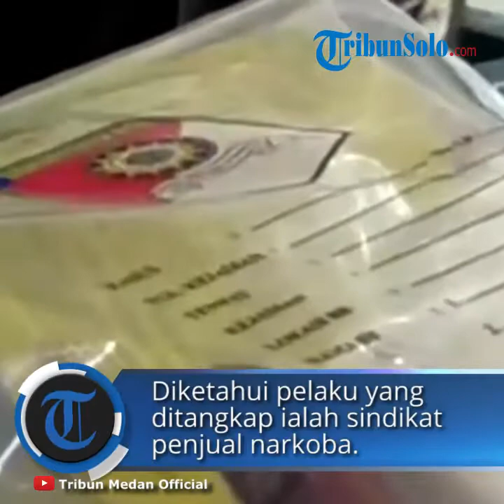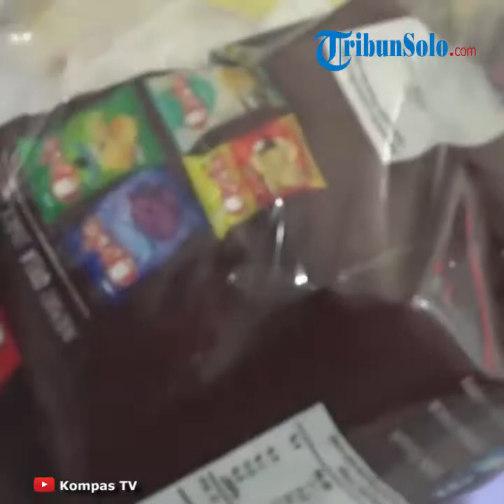Pembongkaran Modus Jual Beli Sabu-sabu dengan Kemasan Snack, Pelaku Disebut Ditembak Mati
TRIBUN-VIDEO.COM  Satu lagi kurir sabu bernama Muhammad Jailani (22) ditembak mati usai membawa 1 kilogram sabu di Jalan SM Raja Km 8,5 Kelurahan Timbang Deli, Medan Amplas (Halte dekat Fly Over).

Jailani merupakan warga Komplek Royal Monaco Block F Kelurahan Gedung Johor, Medan Johor.

Tersangka diketahui merupakan kaki tangan dari Bandar Sabu yang sebelumnya ditembak mati personel Polrestabes Medan, Doddy Sitorus di Jalan Sungai Apung Bagan Asahan, Kota Tanjungbalai.

Kapolrestabes Medan, Riko Sunarko menyebutkan bahwa tertangkapnya pelaku setelah mendapatkan informasi dari kurir lainnya bernama Ilham (30) warga Desa Sei Lunang, Kecamatan Kepayang, Tanjung Balai di yang terlebih dahulu ditangkap di Hotel di kawasan Jalan SM Raja Medan pada 21 Mei 2020 lalu.

Riko menjelaskan bahwa selanjutnya personel Polsek Patumbak melakukan penyelidikan setelah mendapatkan informasi adanya kurir lainnya yang akan beraksi.

"Selanjutnya mendapatkan informasi dari tersangka Ilham bahwa ada satu orang lainnya yang akan membawa narkotika jenis sabu tujuan Jambi yang akan berangkat pada hari Selasa tanggal 2 Juni 2020 selanjutnya pihak Satnarkoba Polrestabes Medan berkoordinasi dengan pihak Unit Reskrim Polsek Patumbak untuk melakukan penyelidikan tentang informasi tersebut," tuturnya saat konferensi pers di Mapolrestabes Medan, Rabu (3/6/2020).

Selanjutnya, Riko menyebutkan pada 2 Juni 2020 sekira Pukul 20.00 WIB Unit reskrim polsek patumbak melihat tersangka di Jalan SM Raja Km 8,5 Kelurahan Timbang Deli, Medan Amplas (Halte dekat Fly Over).

"Kemudian tim yang dipimpin langsung Kapolsek Patumbak Kompol Arfin Fachreza melakukan pemantauan sekitar pukul 20.20 WIB, dan melakukan penggeledahan terhadap tersangka tersebut dan barang bawaannya," jelas Riko.

Namun, saat hendak digeledah tersangka Jailani menyerang petugas dengan menggunakan sebilah pisau yang diselipkan di pinggangnya.

"Dikarenakan tindakan tersangka tersebut sudah membahayakan jiwa petugas, maka oleh petugas langsung melakukan tembakan kearah tersangka tersebut mengenai dada kiri tersangka," tegas Riko.

Lebih lanjut, Riko menjelaskan Setelah dilakukan penggeledahan di dalam tas ransel tersangka di temukan satu bungkus snack warna hijau yang di dalamnya terdapat satu bungkus plastik tembus pandang yang diduga berisikan narkotika jenis sabu dengan berat 1021 gram

Selanjutnya, personel polisi membawa tersangka Jailani ke RS Bhayangkara Medan untuk mendapatkan perawatan.

"Namun dalam perjalanan tersangka meninggal dunia," pungkas Riko.

Artikel ini telah tayang di tribun-medan.com dengan judul BAWA 1 Kg Sabu, Kaki Tangan Bandar Sabu Tanjungbalai Ditembak Mati di Fly Over Amplas,
Editor: M.Andimaz Kahfi